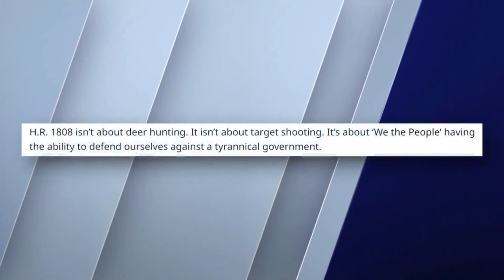'March Forth' suburban moms upset after vote delayed for assault weapons bill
North Shore mother Kitty Brandtner got to work hours after July 4th – mobilizing parents to lead a march at the U.S. Capitol. It's purpose was to demand a federal ban on semi-automatic weapons like the one used at the parade shooting. House Democrats had scheduled a vote on the ban for Friday. It’s now been pushed to later next month – a delay Brandtner says families can’t afford.